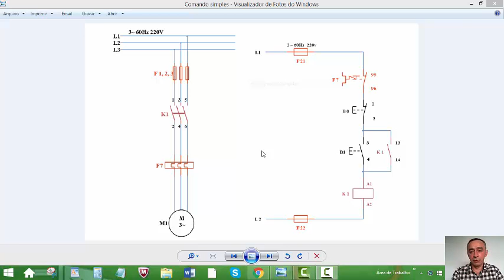Como Interpretar Comando Elétrico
No vídeo de hoje eu vou explicar como funciona um comando elétrico simples para ligar um motor trifásico.

📗 Cursos que recomendo:

📚 Curso Completo em Manutenção e Conserto de Celulares Versão 5.0

📱24 depoimentos com link de compra do curso Manutenção de Celulares

O diagrama elétrico é dividido em duas partes.
Diagrama de força e de comando.
Primeiramente temos a rede elétrica trifásica de 60Hz 220V, denominadas linha(fase) 1, linha(fase) 2 e linha(fase) 3.
Em seguida tem os três fusíveis de proteção, após tem uma contatora K1, em seguida tem o rele térmico e por fim o motor trifásico com ligação para 220V.
Agora vou explicar a você como funciona o circuito de comando:
No comando temos a alimentação elétrica com duas fases 220V. Cada linha tem um fusível de proteção.
Seguindo pela linha 1 tem o fusível f21 em seguida o contato fechado do rele térmico f7, apos vem o contato fechado da botoeira(chave) B0 que é a chave desliga, seguindo o circuito tem o contato aberto da botoeira B1 que é a chave liga, e em paralelo tem um contato  13 e 14 aberto que é um contato auxiliar da K1.
Na linha 2 tem apenas um fusível e o terminal A2 da bobina da K1.
Vamos analisar o funcionamento do sistema.
Na linha 2 a corrente elétrica passa pelo fusível f22 e chega no terminal A2 da bobina de K1. Na linha 1 a corrente elétrica passa pelo fusível f21, passa pelo contato fechado do rele térmico f7, passa pelo contato fechado da chave desliga B0, apos chega em dois contatos abertos que estão ligados em paralelo não conseguindo passa. Para podermos ligar o motor vamos ter que apertar a botoeira liga, assim a corrente chega até o terminal A1 da K1 alimentando a mesma. Com isso acionando a K1 fechando os contatos de força e ligando o motor, com o acionamento de K1, fecha o contato 13 e 14 mantendo circuito fechado mesmo abrindo o contato do botão liga, mantendo assim o circuito fechado.
Para desligar o motor temos algumas opções:
1) Com a queima de um dos fusíveis de comando.
2) Com a abertura do contato do rele térmico devido a corrente acima da regulagem do rele.
3) Acionando o botão desliga( B0).